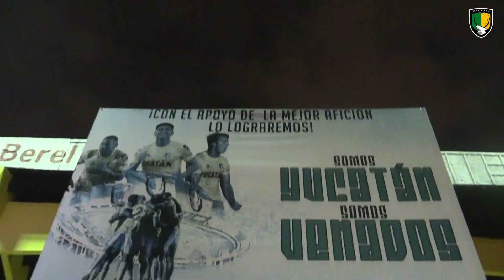J13 Voz de la Afición: Venados F.C. 2-0 Cancún F.C.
Esto fue la Voz de la Afición de la victoria de Venados F.C. en el Clásico Peninsular frente a Cancún F.C.